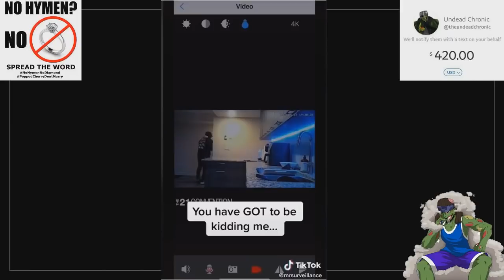Crazy Entitled Thots Will Bring Tyrone Into YOUR BED!!!